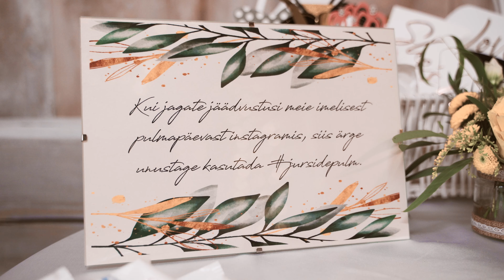Kelly & Kaarel Wedding Short